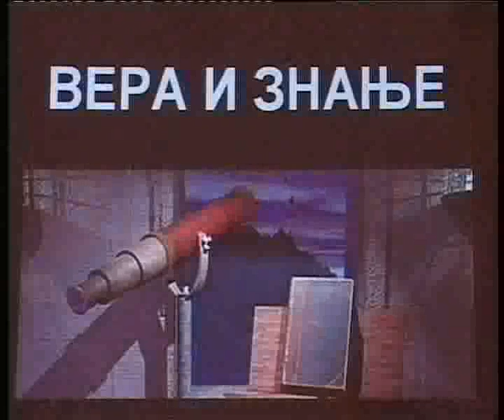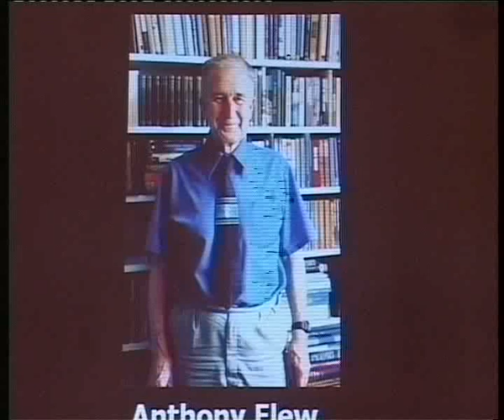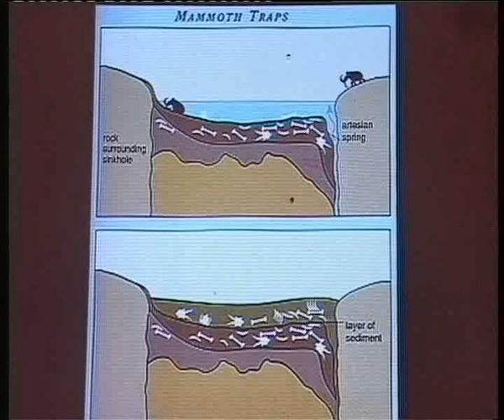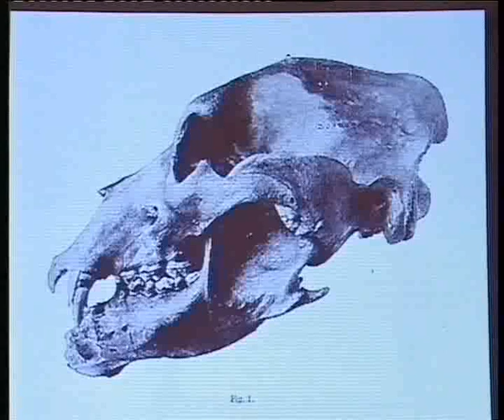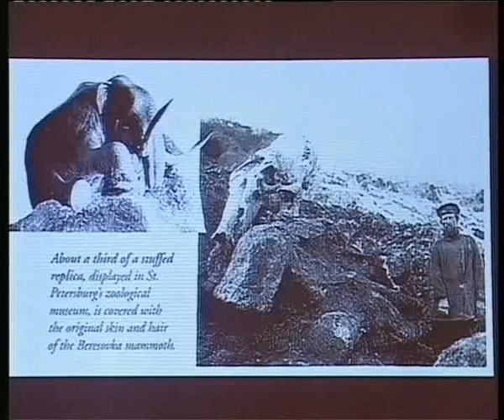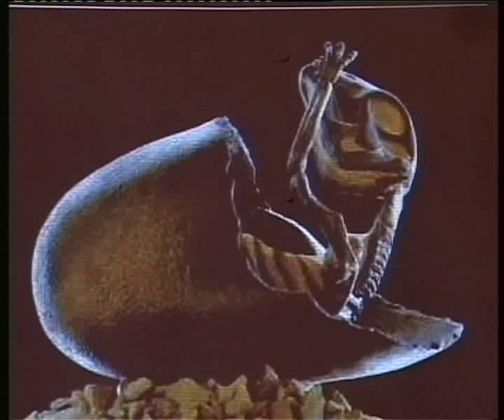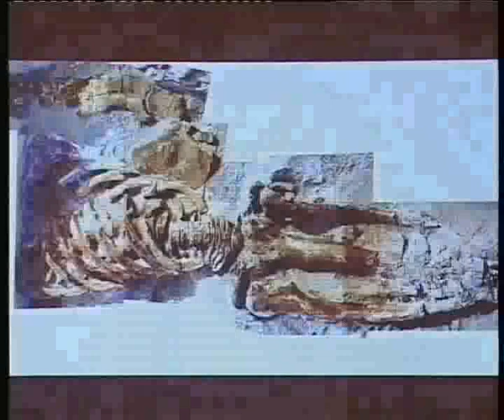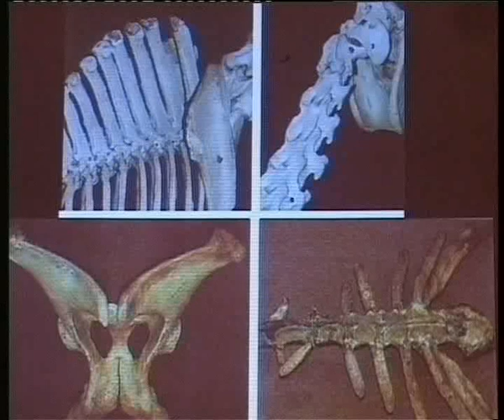Vera i znanje... Miroljub Petrovic